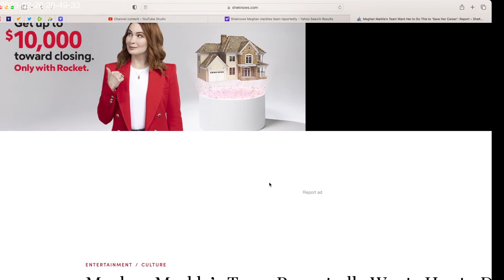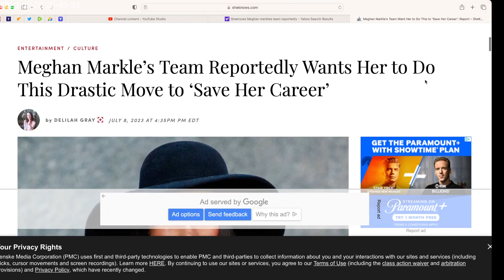What's Meghan Markle's "career," again? Gold di@@er, failed victim-classless actress?